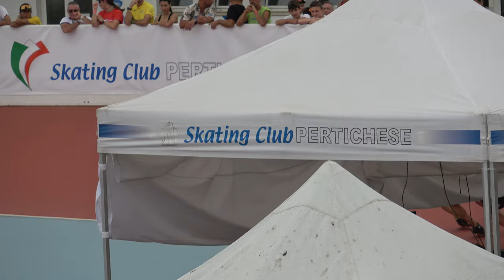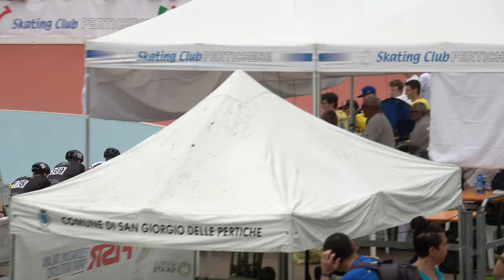[great gesture of sportsmanship] Campionati Italiani Pista A-J-S 2024 - S/M 1000m sprint, semifinali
The first run of the second battery has been characterized by alone winning of 974 Bedon with great effort, a bit of luck and resourcefulness.
Due to bad weather, all 3 batteries repeated their run.
All athletes of second battery let Bedon win again, recognizing his previous performance.

Campionati Italiani "Pista" Allievi-Juniores-Seniores 2024
7 Luglio 2024, San Giorgio delle Pertiche (PD) - Italy.
Organizzazione: A.S.D Skating Club Pertichese.
Categoria Seniores Maschile.
1000 metri sprint, Semifinali.

00:00 batteria 1
01:36 batteria 2
03:20 batteria 3
04:57 batteria 1, repeated
06:33 batteria 2, repeated
08:12 batteria 3, repeated

1 276 BRAMANTE GIUSEPPE 98 SKATING C.ROVIGO 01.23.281
2 388 SALINO ENRICO 1002 VITTORIA TORINO 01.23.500
3 988 CANNONI GABRIELE 302 S.S.D.S.MENS SANA 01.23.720
4 39 CEOLA RICCARDO 310 POL. BELLUSCO 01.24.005
5 369 SORIANI YURI 1260 ROLLING BOSICA 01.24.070
6 176 DI GENNARO MATTIA 1260 ROLLING BOSICA 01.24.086
7 94 CANAZZA NICOL? 91 A.H.P. PADOVA ASD 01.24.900
8 258 SALINO ALBERTO MARIA 1002 VITTORIA TORINO rit.

1 974 BEDON MARCO 310 POL. BELLUSCO 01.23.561
2 114 MARSILI DUCCIO 302 S.S.D.S.MENS SANA 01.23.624
3 322 SARGONI DANNY 1179 A.P.D.JUVENILIA 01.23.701
4 367 MAIORCA VINCENZO 3160 ASD CITTA' DI PRIOLO 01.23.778
5 595 FASOLO ELIA 3649 TOROLLSKI CENTER 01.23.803
6 628 VERA PINZON DYLAN STEVE 2885 ROMA 7 PATTINAGGIO 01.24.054
7 8 ZANI LUCA 2564 SAVONA IN LINE 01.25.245
8 973 BOSCO LORENZO 1260 ROLLING BOSICA 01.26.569

1 30 NIERO DANIEL 3800 C.S.AERONAUTICA MI. 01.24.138
2 43 CLEMENTONI ALESSIO 1260 ROLLING BOSICA 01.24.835
3 302 ANGELETTI ANDREA 4157 ASD CIVITANOVA SKATING TEAM 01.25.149
4 617 MAOLONI IULIANO 1260 ROLLING BOSICA 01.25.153
5 203 MENEGALDO DAVIDE 752 PATT.SPINEA 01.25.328
6 205 LA ROSA LEOPOLDO 3160 ASD CITTA' DI PRIOLO 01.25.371
7 298 MENEGALDO ANDREA 752 PATT.SPINEA 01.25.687
8 970 BOSSI RICCARDO 310 POL. BELLUSCO 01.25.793